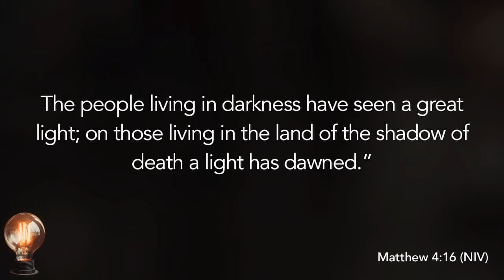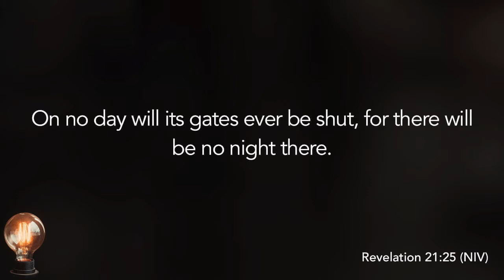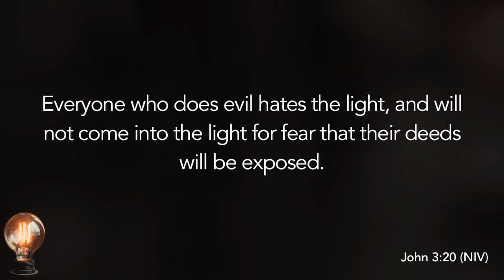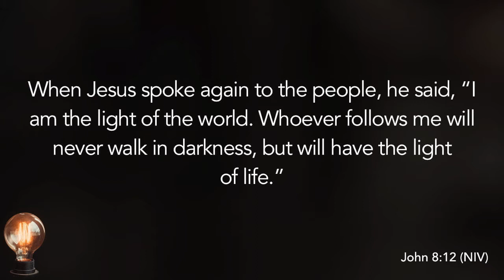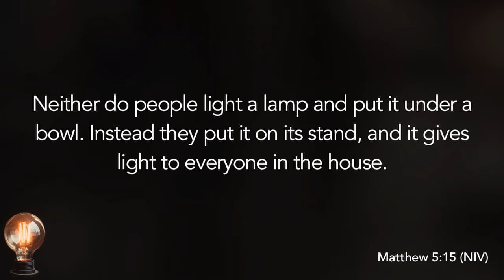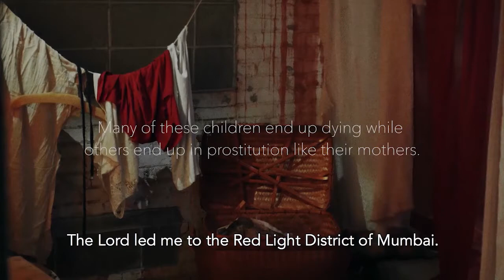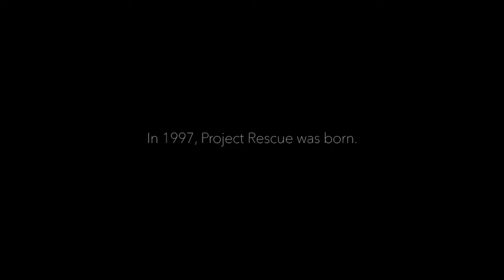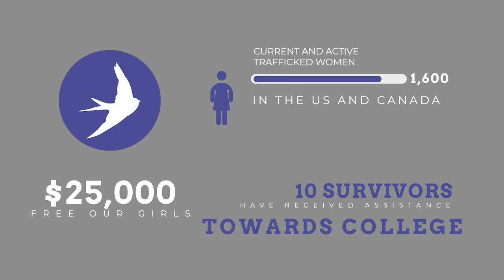U Count 2020 - Jeff Lucas - Timberline Church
U COUNT weekend  is an annual service at Timberline. It is a weekend that is set apart to expose the sad reality of human trafficking while emphasizing the hope that is found in Jesus. From the Timberline Church Fort Collins Campus.